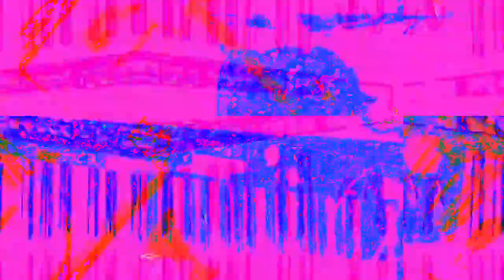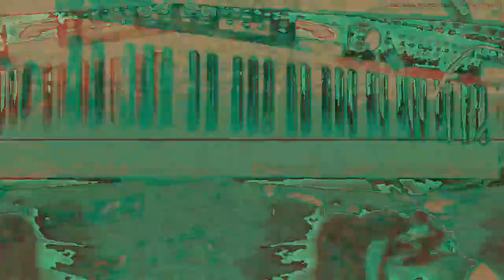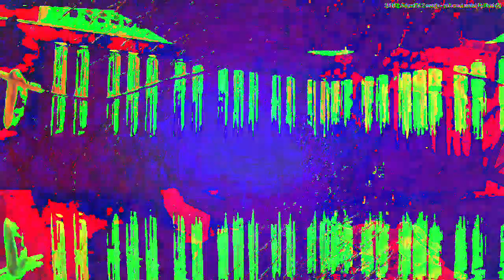Movie 23 02 18 13h38m46s 7:07 minute video performance mixes. *Photosensitivity Warning*